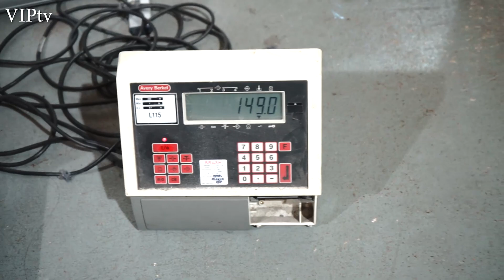James Moorcroft v William Warburton Weigh in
James's weigh in for Saturday night fight at The Whites Hotel in Marcon Stadium.